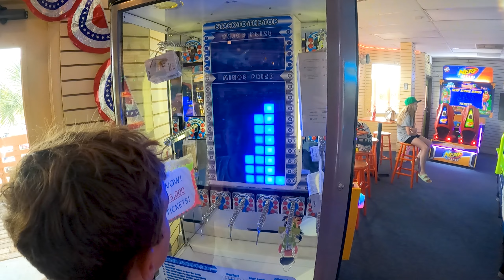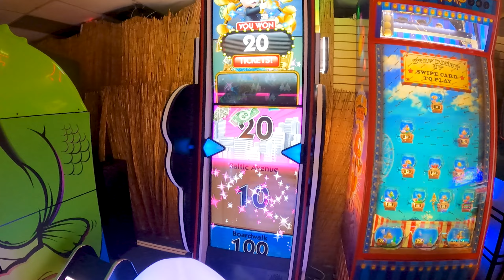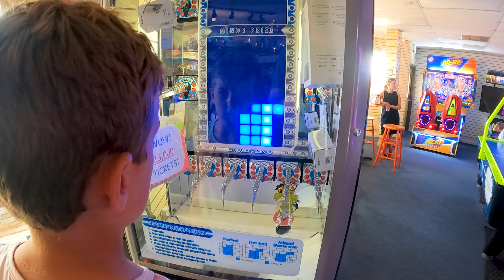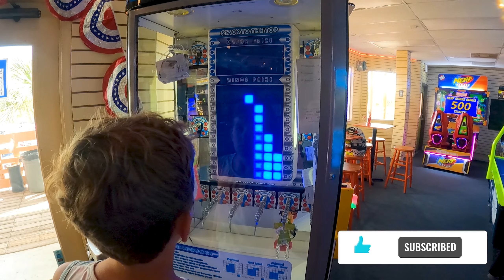Day 6 Remix Indian Rocks Splash Harbour and Johns Pass Arcade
Check out this awesome version of day 6 of our Florida vacation.  We had a blast hanging out at the water park all day, and then heading over to the arcade at John's Pass.  It was a full day and we did it all!!!